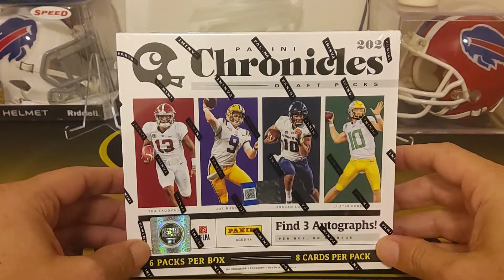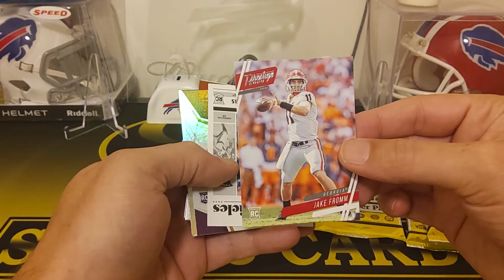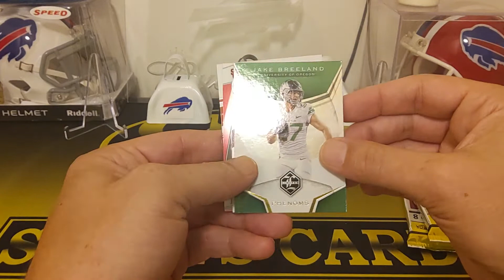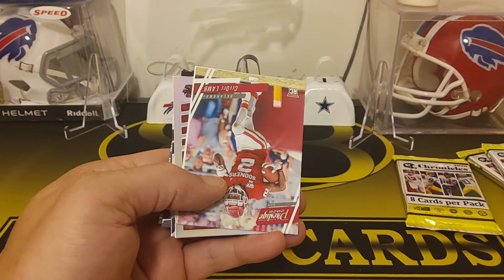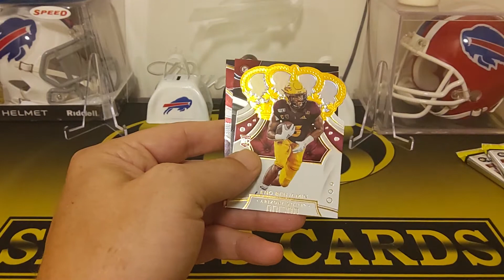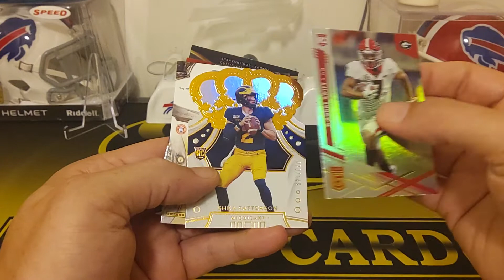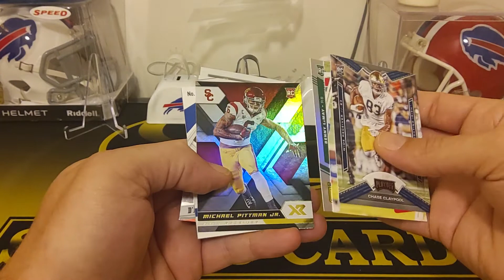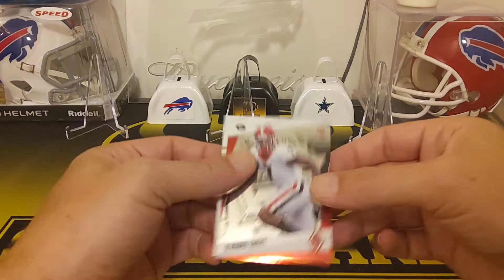2020 Chronicles Draft Picks Hobby Box **Nice SP Autos** Sweet RPA!!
Fun rip of chronicles draft picks..nice low numbered autos and RPA!!